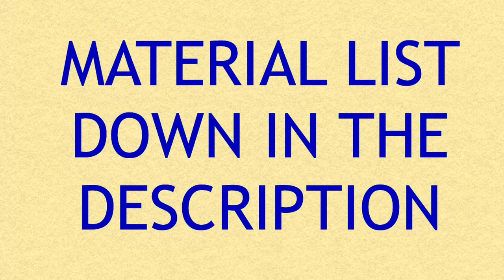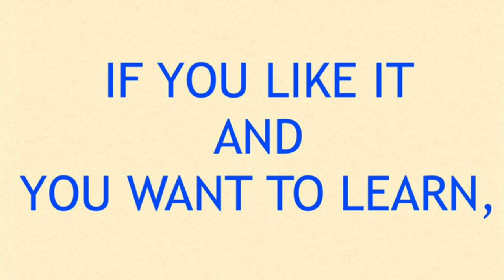Monarch butterfly wing cane tutorial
Learn how to make this beautiful polymer clay monarch butterfly wing and let your imagination run wild.

MATERIALS:

• Orange, yellow, purple, white and black polymer clay
• Pasta machine
• Acrylic roller and blade for polymer clay